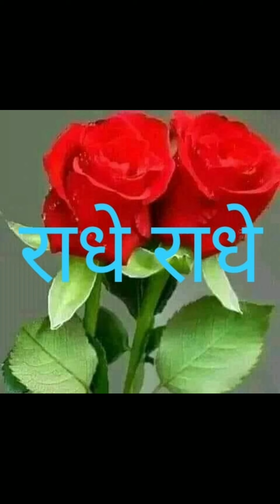श्री राधा कृष्ण के मनभावन दुर्लभ दर्शन / श्री राधा कृष्ण के अति सुंदर दर्शन / Radha Krishna Darshan🙏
Radha Vallabh Shri Harivansh